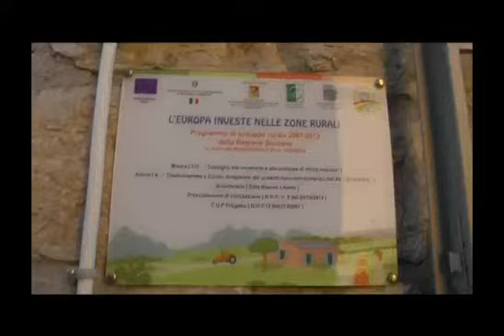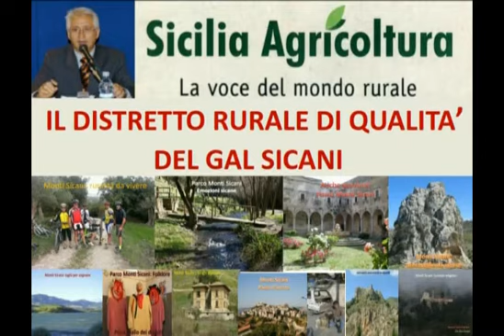Distretto rurale di qualità Gal Sicani MArio Liberto Sicilia Agricoltura